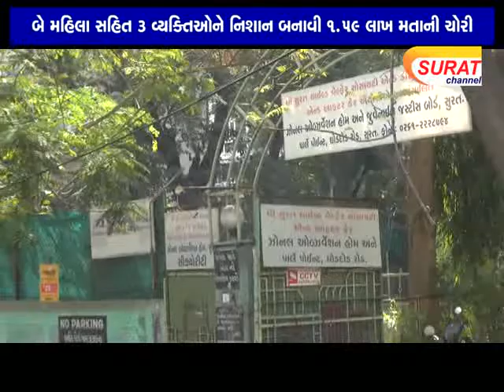રાંદેર, ઉમરા અને સલાબતપુરામાં તસ્‍કરોનો તરખાટ